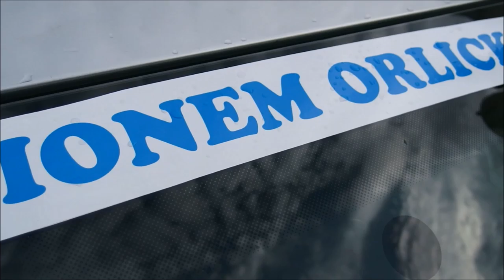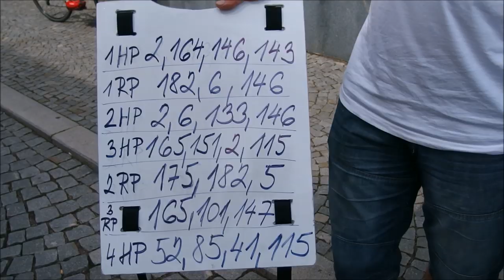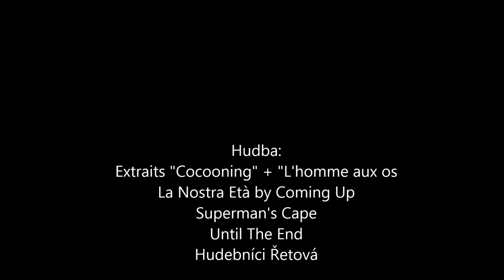REGIONEM ORLICKA 2014 - IV. ETAPA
Nedělní nejdelší etapu měřící 95 kilometrů ovládl ve spurtu čelní skupiny poprvé v letošním ročníku závodu český cyklista. Poté, co předchozí tři etapy vyhráli němečtí reprezentanti, dnes slavil Vojtěch Toman (Steven Znojmo) před Romanem Lehkým (KC Kooperativa Jablonec nad Nisou).